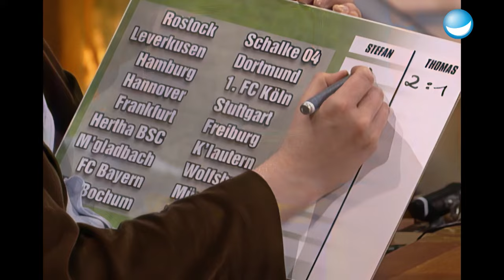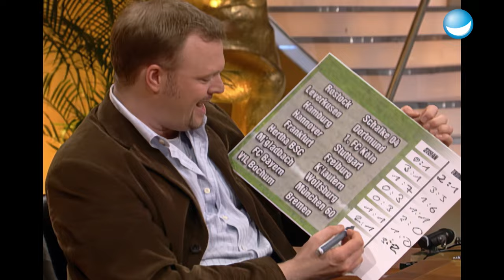Europameister Thomas Helmer bei TV total!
Thomas Helmer kennt sich eben im Fußballbusiness aus, doch tippt er die Bundesliga-Spiele richtig? Dazu outet er sich als derzeitiger Hertha BSC Fan und erklärt wie es nun für ihn nach seiner aktiven Sportlerkarriere weiter gehen wird.